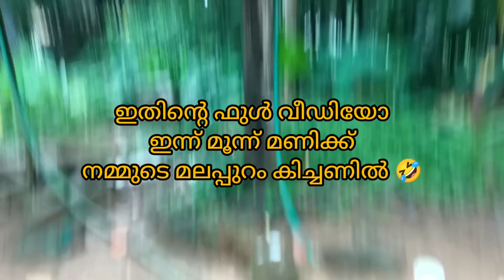ലൈലാത്താന്റെ വീട്ടിലെ യേശു ദാസിനെ കണ്ടോളീം മക്കളെ 🤣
funny vlog malappuram 🤣